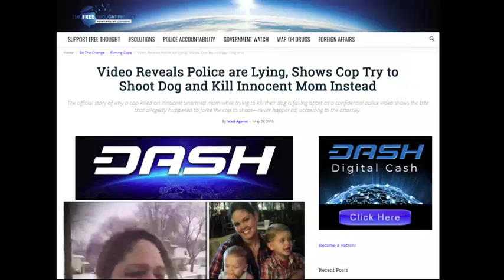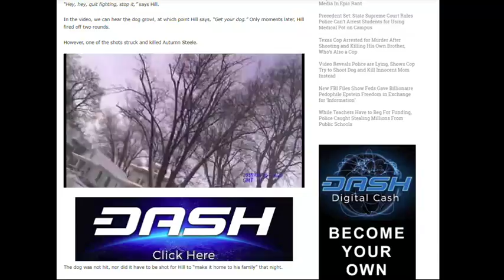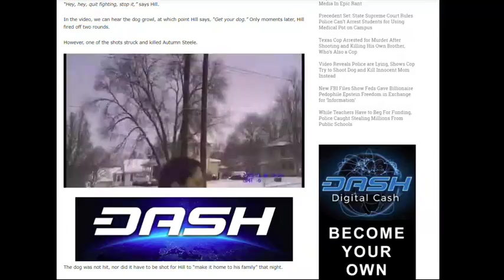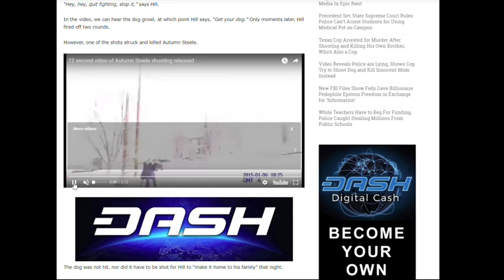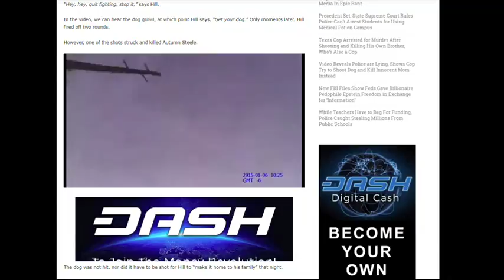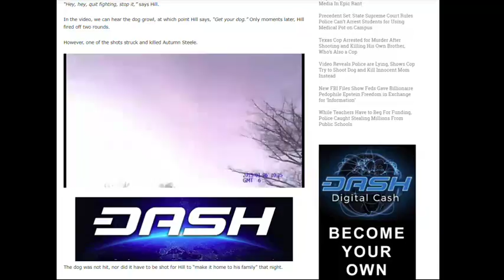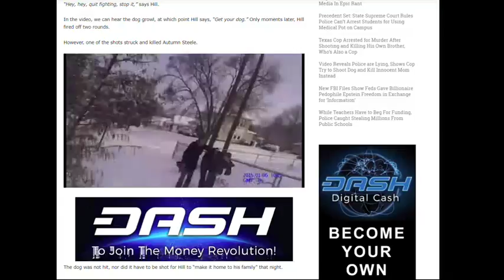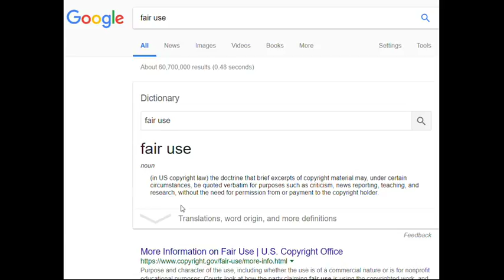Video Reveals Police are Lying, Shows Cop Try to Shoot Dog and Kill Innocent Mom Instead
PUNTA GORDA,PINELLAS COUNTY,Robert Gualtieri,BOB,AL ROLLE,HOMESTEAD,@CCSOFLSheriff,@MyFWC,FWC,LEOAFFAIRS,COLLIER COUNTY,Kasey Wingo,Kevin Rambosk,
NORTH PORT,FLORIDA,POLICE,
sheriff,corruption,charlotte County,
florida,cop,police,pastor,stalking,COPWA­­TCH,COPBLOCK,